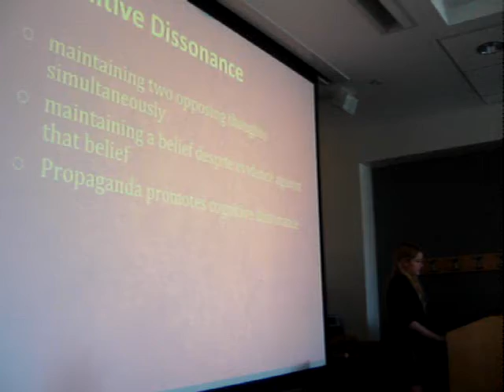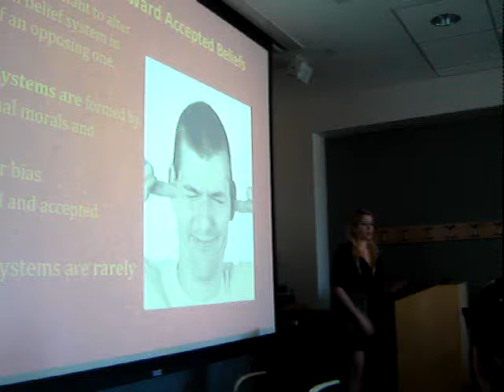A student shares ideas about cognitive dissonance and propaganda.  Spring 2013